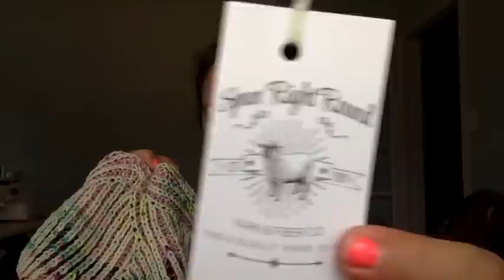Episode 100 - Bless You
Happy Episode 100!  Thank you all so much for watching for the last 3 years.  Here's to many more!!!

etsy shop